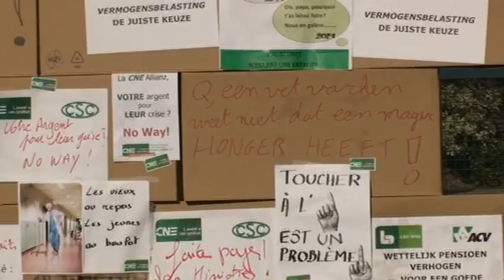Union Protest Rally Brussels against austerity measures Nov 15 2011 -9-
"Palais 12" - at the tent with our LBC union secretary watching the wall of complaints and demands there